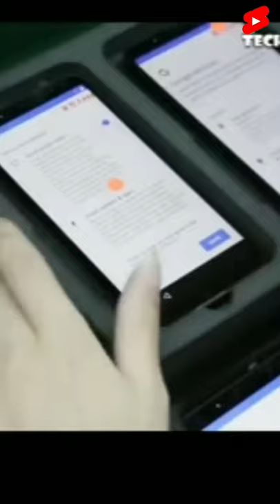amazing samat phone cameras facts/ अद्भुत समत फोन कैमरा तथ्य😳🔥💥